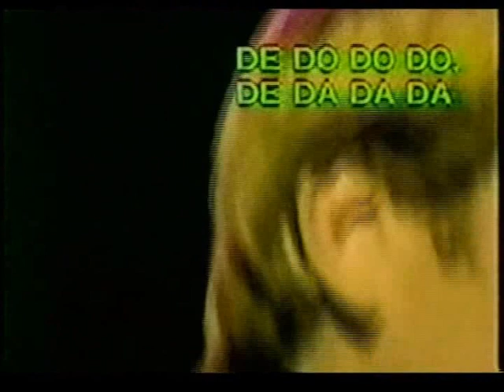The Police - Don't Stand So Close To Me - Tokyo (Nippon Budokan - February 2 1981)